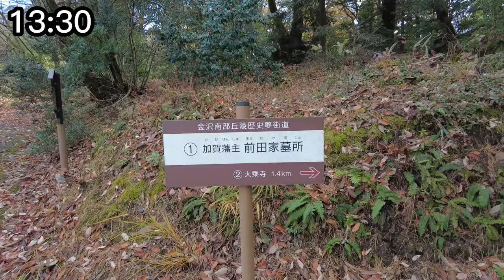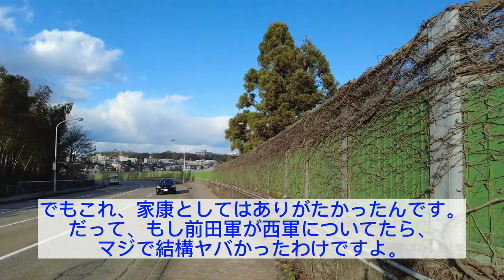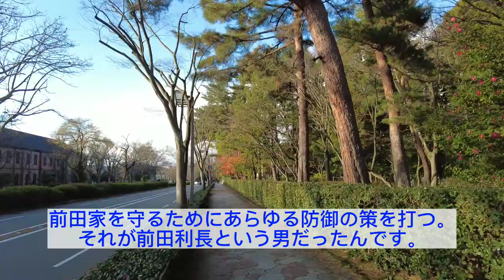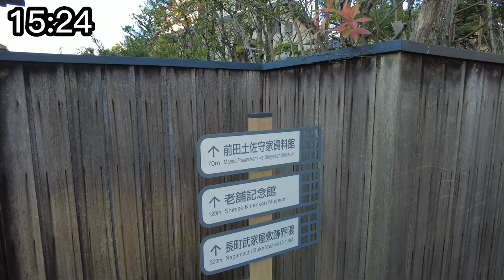【前田利家、まつ、前田利長、前田利常】徳川の罠を華麗に避け続けた前田家の人たち【石川歴史解説旅①】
金沢城公園
前田利家公像
前田利家像
前田利家公墓所
兼六園
前田土佐守家資料館

偉人の解説部分だけを切り抜いた動画はこちらのチャンネルで

00:00 スタート
00:43 前田利家
11:19 前田利長
17:10 前田利常

※各敷地内では撮影しないようにしています

※ほしなはただの歴史好きです。
話の信憑性は保証できません。
誤りや脚色があるものだと思っておいてください！